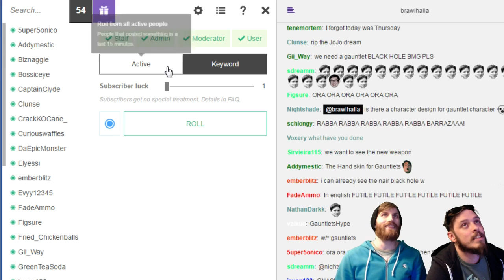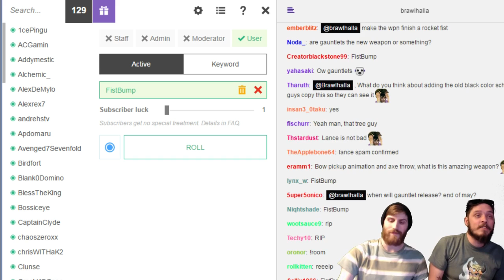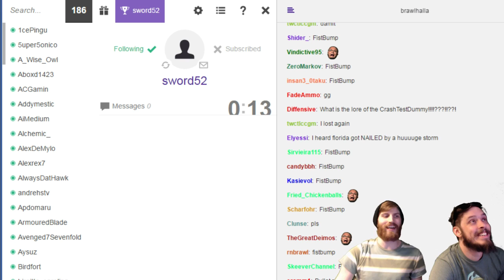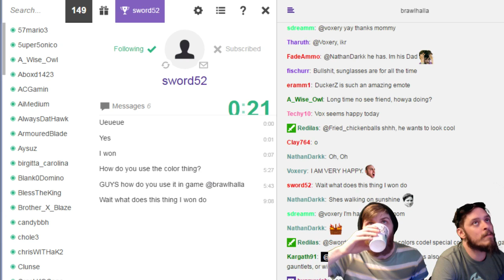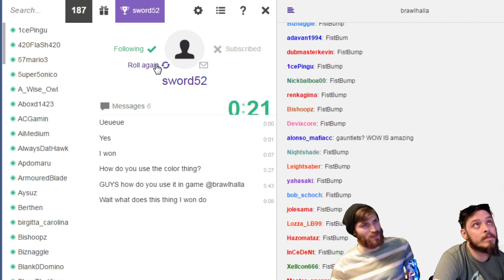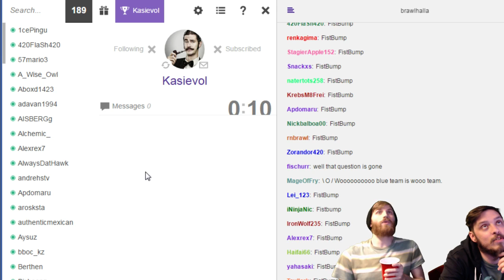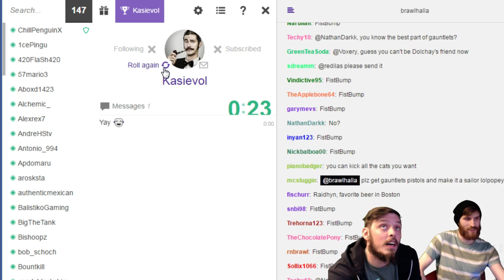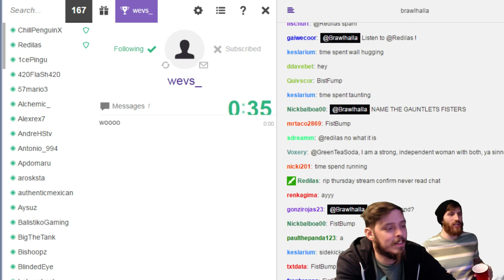The Very Early Gauntlets Sneak Peek